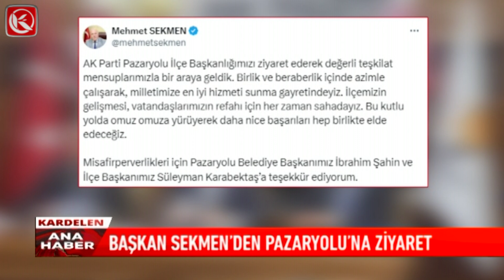Kardelen TV | BAŞKAN SEKMEN’DEN PAZARYOLU’NA ZİYARET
Erzurum Büyükşehir Belediye Başkanı Mehmet Sekmen, Pazaryolu İlçesini Ziyaret Ederek Vatandaşlarla Ve Ak Parti Teşkilat Mensuplarıyla Bir Araya Geldi.